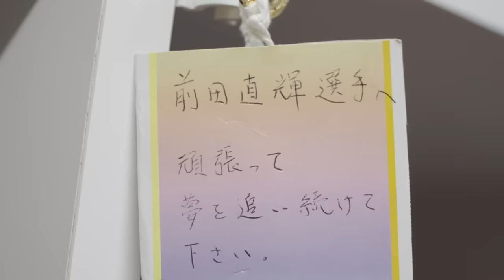『INSIDE GRAMPUS THE DEEP ーFOCUS ON 前田直輝 ー』Short Ver.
◆INSIDE GRAMPUSとは
クラブのINSIDEからチームや選手、クラブの情報をお届けする有料サービスです。日々の選手たちのトレーニングの模様や選手のコメント、ピッチ外の選手の素顔に迫る動画など、クラブオフィシャルならではの様々な限定コンテンツをお楽しみいただけます。

◆例えばこんな限定動画を配信中
・トレーニングレポート
勝利のためにトレーニングする選手たちの姿を動画でお届けしています。

・練習後・試合後の監督、選手コメント
日々の試合に向けて熱く闘う監督、選手の生の声を日々お届けしています。

・INSIDE GRMPUS密着動画
プロ契約、移籍加入、代表選出など選手の人生が大きく変わる瞬間。その時選手たちは何を考え、何を感じているのか。クラブオフィシャルだからできる密着動画から選手たちの生の声をお届けします。

・選手が選手にインタビュー 「By Player」
大好評企画、選手による選手へのインタビュー「By Player」。同じ目標のもとに闘う仲間、プライベートを共にする選手同士だからこその話題が繰り広げられます。選手の意外な一面が発覚するかもしれない企画、ぜひ登録してご覧ください。

◆月額 550円